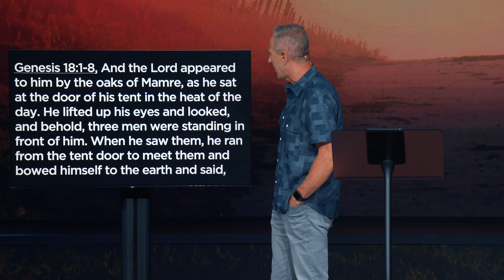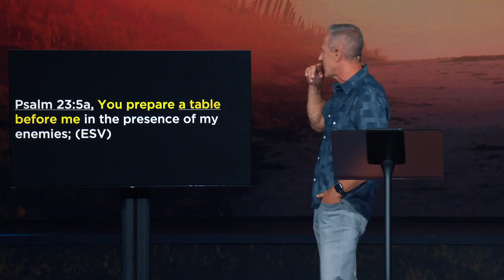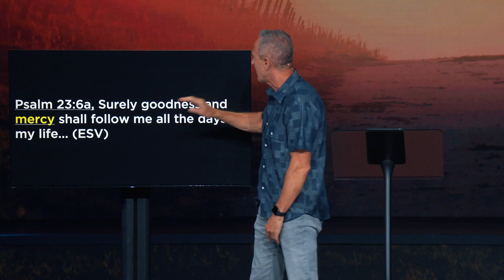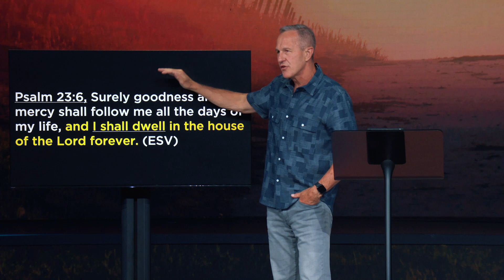God Is SOOO Good | Guided Into the Future | Pastor John Lindell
In this message, Pastor John Lindell shares a powerful sermon titled, "God is SOOO Good!" Our prayer is that this message builds your faith and trust in God as we learn about His goodness!

Sermon Notes
God is SOOO Good!
Psalm 23:5-6
Lead Pastor John Lindell

You prepare a table before me in the presence of my enemies; you anoint my head with oil; my cup overflows. Surely goodness and mercy shall follow me all the days of my life, and I shall dwell in the house of the Lord forever.

1st God is good in the midst of trouble

And the Lord appeared to him by the oaks of Mamre, as he sat at the door of his tent in the heat of the day. He lifted up his eyes and looked, and behold, three men were standing in front of him. When he saw them, he ran from the tent door to meet them and bowed himself to the earth and said, "O Lord, if I have found favor in your sight, do not pass by your servant. Let a little water be brought, and wash your feet, and rest yourselves under the tree, while I bring a morsel of bread, that you may refresh yourselves, and after that you may pass on—since you have come to your servant." So they said, "Do as you have said." And Abraham went quickly into the tent to Sarah and said, "Quick! Three seahs of fine flour! Knead it, and make cakes." And Abraham ran to the herd and took a calf, tender and good, and gave it to a young man, who prepared it quickly. Then he took curds and milk and the calf that he had prepared, and set it before them. And he stood by them under the tree while they ate.

You prepare a table before me in the presence of my enemies; you anoint my head with oil; my cup overflows.

2nd God is good in the midst of our failures

PSALM 119:68a (ESV)
You are good and do good...

3rd God is good all the time

Surely goodness and mercy shall follow me all the days of my life, and I shall dwell in the house of the Lord forever.